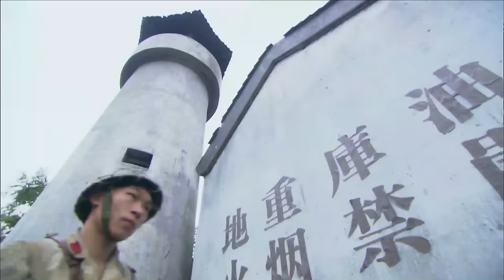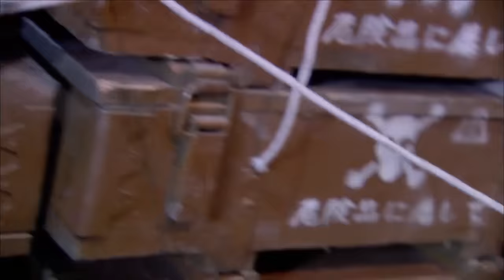國軍巨石攔路搶了日軍卡車，趁機混進日軍軍火庫，把所有秘密武器炸成灰！⚔️ 抗日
第35集
csrs